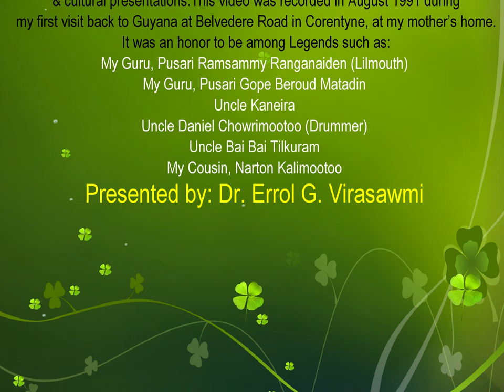Radha Enge Madhawa Guyana Madrasi Songs